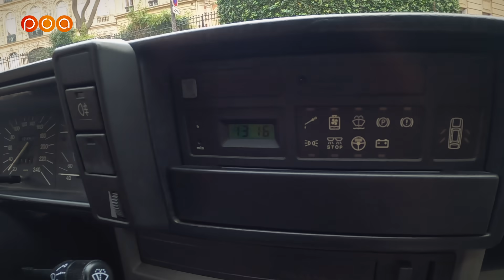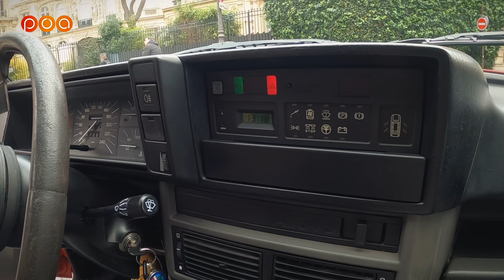ALFA ROMEO 75 Turbo 🇮🇹 Il l'achète 122000 Francs à 18ans !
Découvrez le petit observateur Sylvain qui nous présente son Alfa Romeo 75 Turbo.
✨Pour être chevalier bagnolard et avoir une voiture propre✨

Si vous aussi vous avez une voiture moderne ou ancienne, que vous souhaitez venir présenter chez POA à Paris.